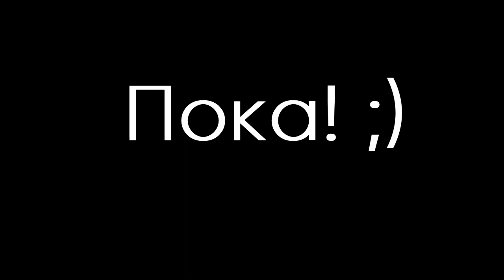Мини-мини: ледяные кристаллы. Украшаем ёлку антропоценово!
Мы предлагаем вам украсить ёлку на улице необычным украшением, ожерельем из льда. Звенящие ледяные кристаллы поднимут настроение и не повредят природе, в отличие от новогодних декораций из магазина!🎄
Делитесь фотографиями своих нарядных ёлочек и раскрашенных пальчиков! 🌈🖐🏻

Музей пермских древностей запускает серию мастер-классов о том, как собрать декор к новогодним праздникам, минимизировав при этом вред для окружающей среды.